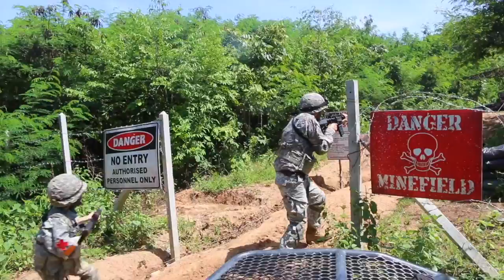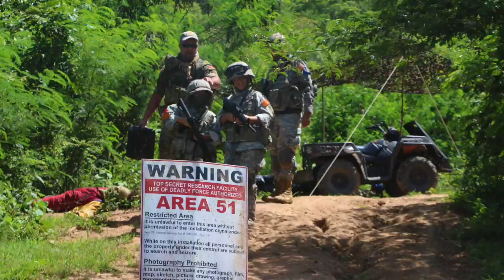ATV Zombie Hunt Mission SeSon Rain AT Hua Hin